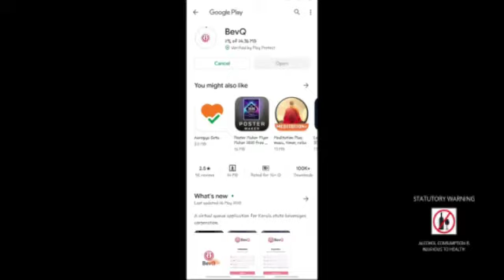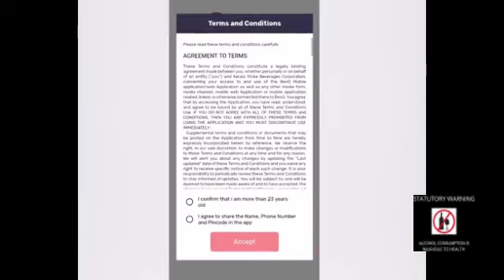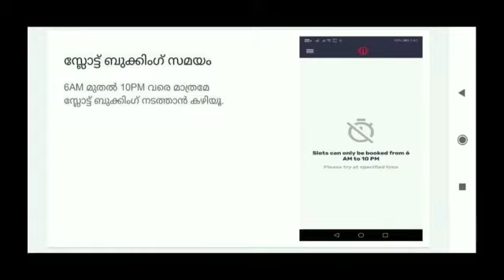BEV Q APP |അവസാനം അവൻ വന്നു |COMPLETE REVIEW | HOW TO INSTALL AND SUCCESSFULLY PLACE OREDER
Video on a review about BevQ app.Stay safe . ALCOHOL IS INJURIOUS TO HEALTH.

How to use bevq
how to install bevq

കേരള സർക്കാരിന്റെ കീഴിൽ പ്രവർത്തിക്കുന്ന ബിവറജിസ് കോർപ്പറേഷന്റെ പുതിയ സംരംഭമായ BEVQ ആപ്പിന്റെ വ്യാജ പതിപ്പുകൾ ധാരാളമായി ഇറങ്ങുന്നുണ്ട് അതുകൊണ്ട് തന്നെ അത് സുരക്ഷിതമായി ഡൌൺലോഡ് ചെയ്യേണ്ടത് എങ്ങനെ എന്നും virtual ക്യൂ ബുക്ക്‌ ചെയ്യേണ്ടത് എങ്ങനെ എന്നുമുള്ള വിവരങ്ങൾ അടങ്ങിയ വീഡിയോയാണ് ഇത്.

Bell ഐക്കൺ കൂടി അമർത്തിയാൽ ഞങ്ങൾ അപ്‌ലോഡ് ചെയ്യുന്ന വീഡിയോകൾ ആദ്യം തന്നെ നിങ്ങൾക്ക് ലഭിക്കുന്നതാണ്.

" *പൊതുജന താല്പര്യാർത്ധം* "